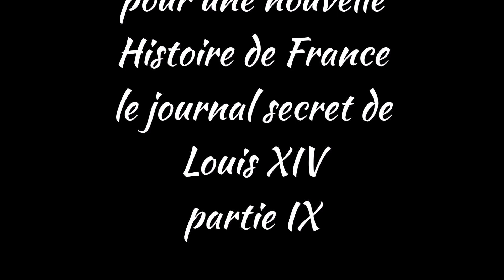Le journal secret de Louis XIV partie 8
8ème des 11 partie sur le règne de Louis XIV
Narration faites par Emmanuel, historien qui fait ses récits sur des faits, livres, testaments.